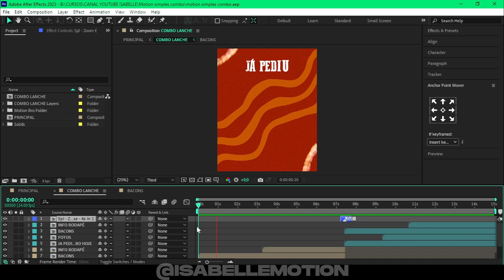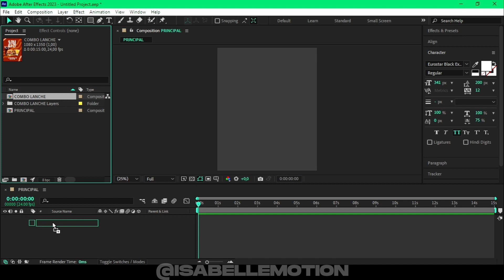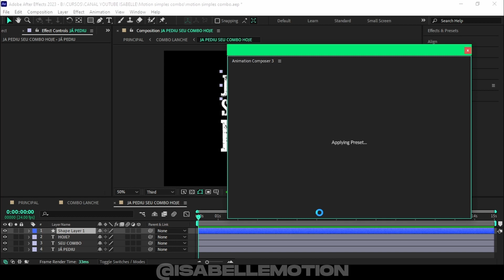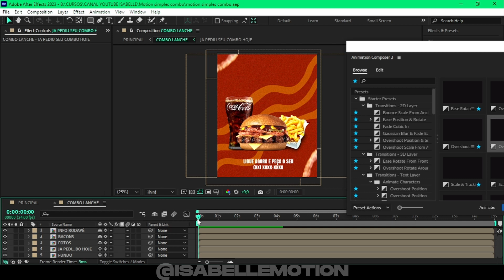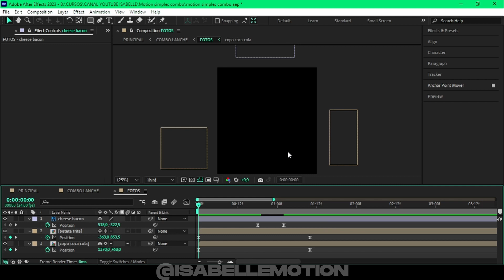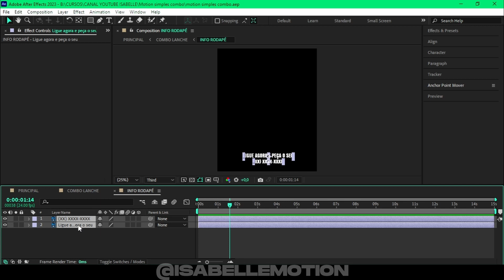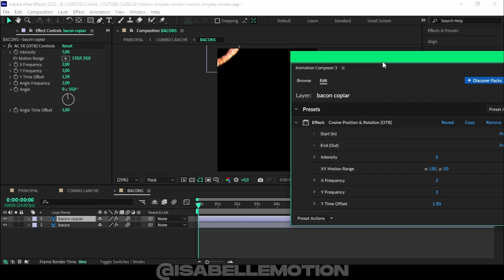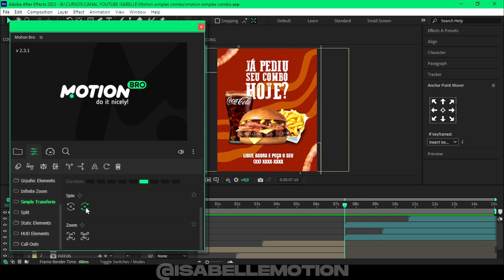FLYER ANIMADO no After Effects | Tutorial para INICIANTES | Motion Flyer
Falae, tudo bem? Nesse vídeo, vou te mostrar como dar vida aos seus designs usando o after effects! Esse tutorial é ideal para você que está iniciando suas animações no after effects. Então, bora lá aprender.  🚀🔥

LINK DOS PLUGINS MENCIONADOS NO VÍDEO

👇🏼Canal VIP no Telegram para BAIXAR os materiais da aula